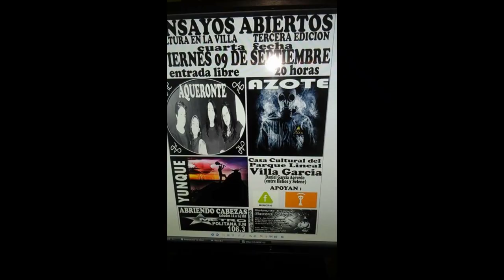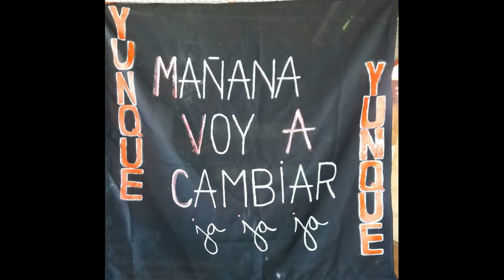YUNQUE - FORJANDO LA HISTORIA - 2016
Ragus Lofoten   / @losochenteros4388
Uruguay Underunderground   / carlancos2010
ROCK  - URUGUAY

1 - A ZARPAR
2 - CORAZÓN DE LOBO
3 - CAMINANDO
4 - ACEPTANDO REALIDAD
5 - DISCUSIÓN
6 - LOQUERO
7 - ME MATE
8 - NEGRO 38
9 - CARRY HORSE
10 - DOS VAMPIROS
11 - MAÑANA